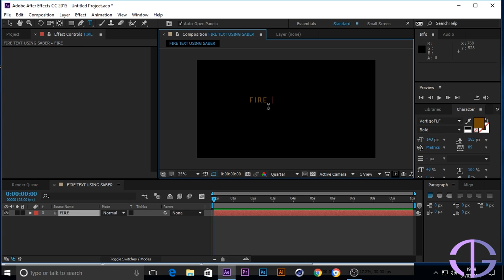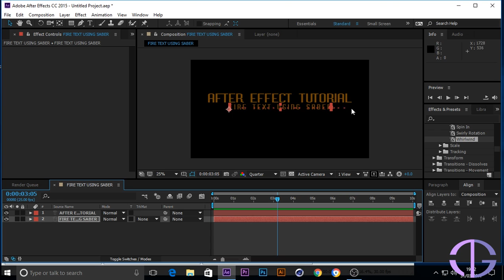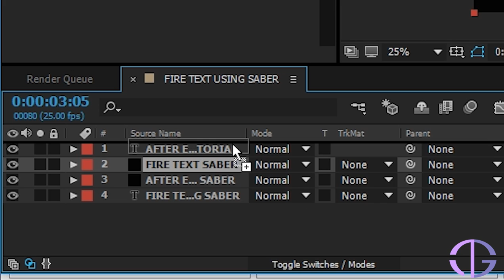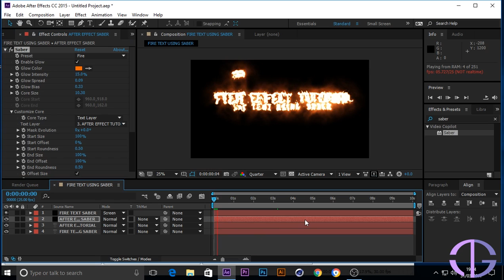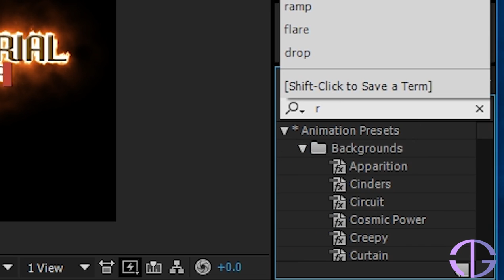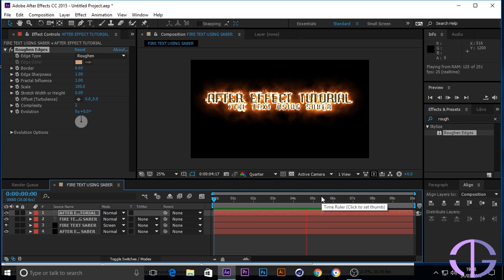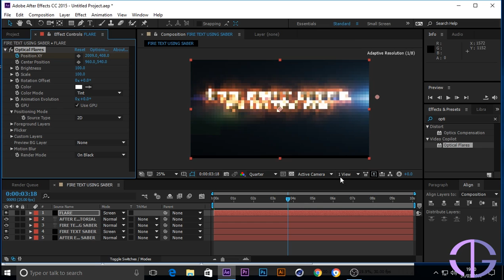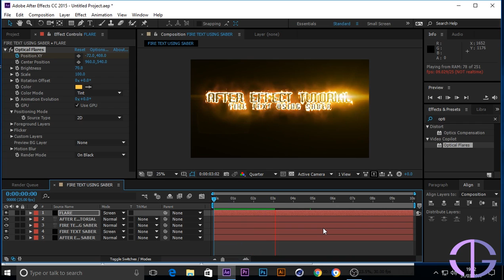After effect tutorial - Fire text using saber